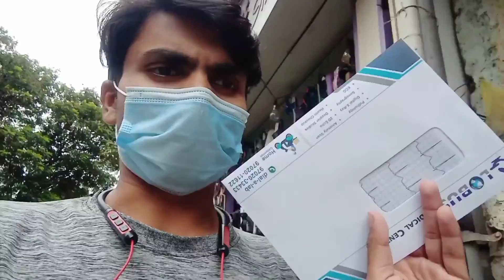Aaj ECG Test Hai || Rahul mp wala